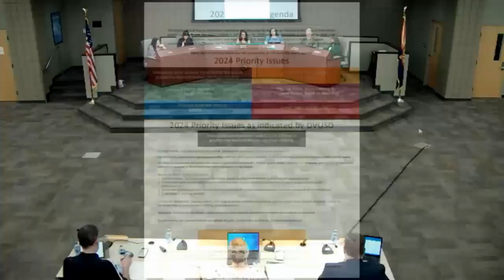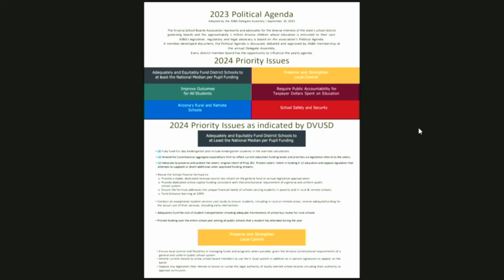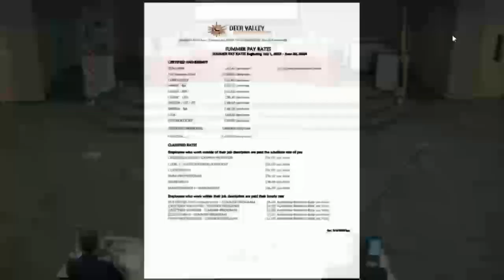DVUSD Governing Board Meeting, May 23, 2023